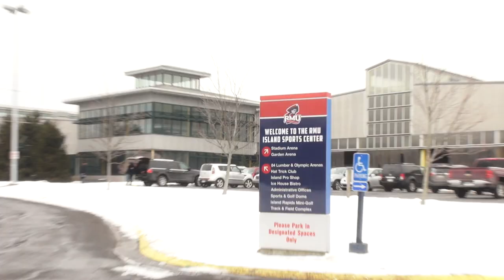Episode 1 - A Day in the Life - Dave Hanson Part 1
Dave Hanson - Former Professional Hockey Player and Dave Hanson from the movie Slap Shot